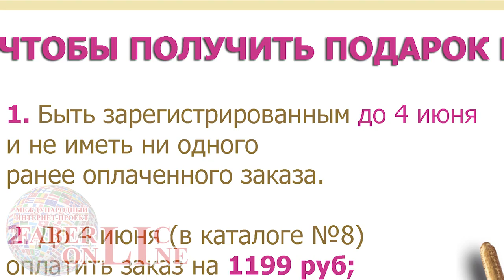Забираем 3 подарка (до 4 июля 2017 года).Работа в интернете. Фаберлик Онлайн.